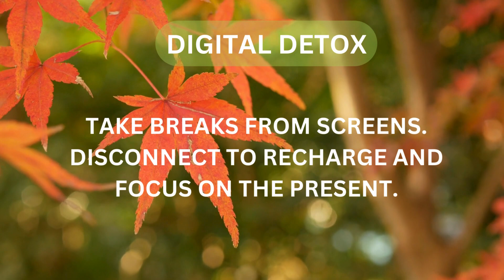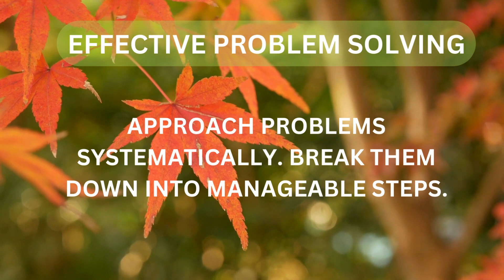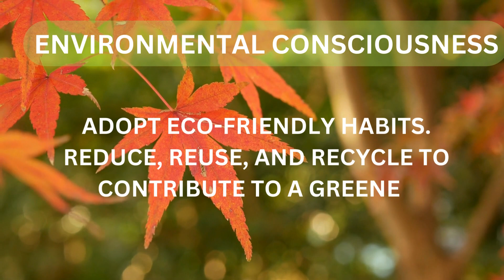Mindful Living: Embrace Now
Embark on a transformative journey with our video, "Mindful Living: Embrace Now," where we explore the art of practicing mindfulness and cultivating a mindful lifestyle. Discover the power of being present in the moment, as we guide you through the transformative practice of mindfulness.

In this video, we delve into the essence of mindfulness, offering practical tips on how to be fully present in each moment. Embrace a mindful lifestyle that promotes inner peace, reduces stress, and enhances overall well-being. Learn techniques that allow you to connect with the present, fostering a deeper appreciation for the simple joys of life.

Join us on a journey of self-discovery as we explore the benefits of mindfulness, not just as a practice but as a way of life. From mindful breathing exercises to daily mindfulness rituals, this video serves as your guide to integrating mindfulness seamlessly into your routine.